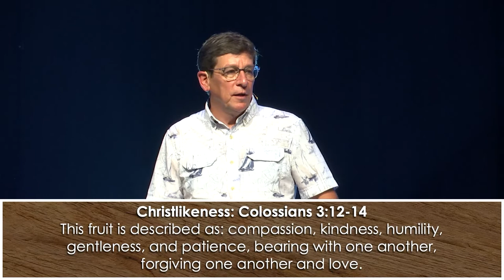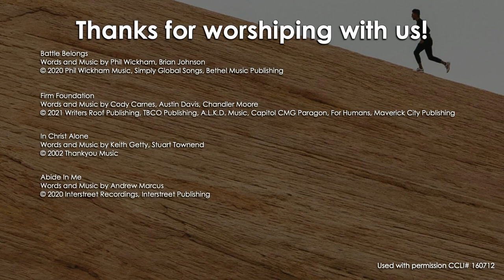8-21-22 | 21 Days to Spiritual Fitness: Abiding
21 Days to Spiritual Fitness: #1 - Abiding
Ken Kelly

In this 3-part series, we will look at abiding, repenting, and walking in faith. As we go through this spiritual journey, we look forward to the Holy Spirit transforming us into more spiritually fit people.